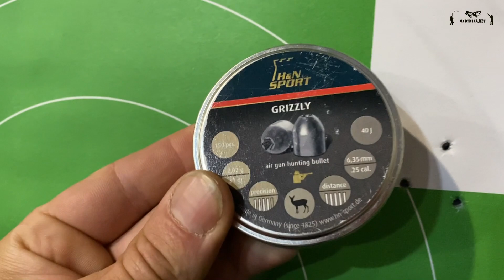Мини Булл-пап Егерь | Новинка 2021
Новинка от Егерь РОК: мини Булл-пап 6.35 мм полигонал прямоток, ствол Альфа 312 мм - именно на эту модель сняли данный видео ролик. Эта модель предсерийная, продажи еще не начались.

Данный мини булл-пап будет еще доступен в калибре 5.5 мм и варианты: прямоток или редуктор. В Oxotnika.net вы можете заказать комплект под ключ с доставкой по всей России.